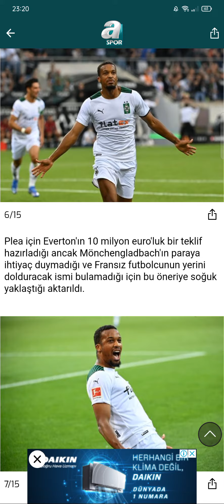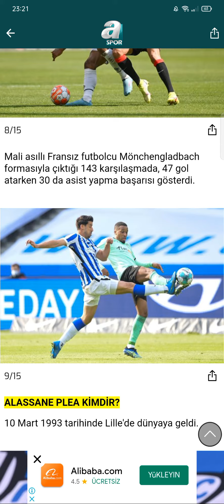FENERBAHÇE'YE PLEADAN KÖTÜ HABER!! KAYNAK